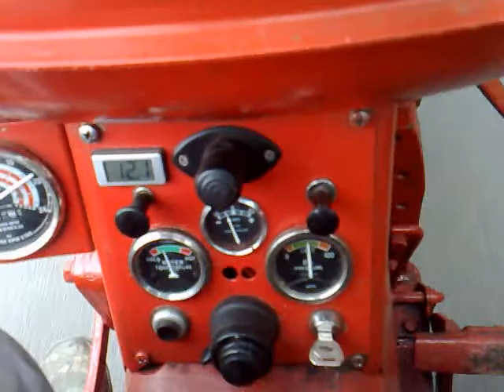Nuffield 342 3DL on the road towing heavy load